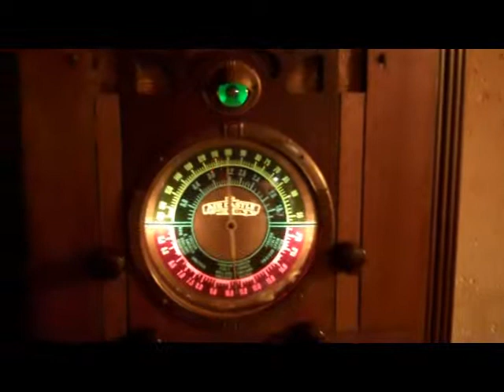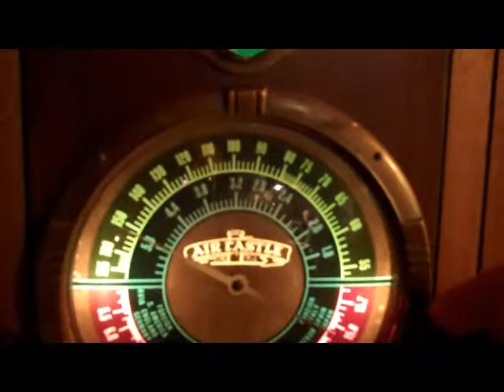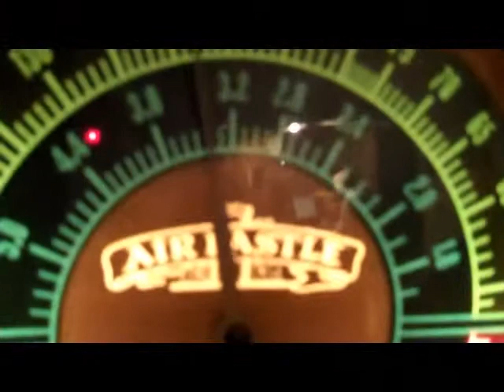1936 Aircastle Tombstone Radio